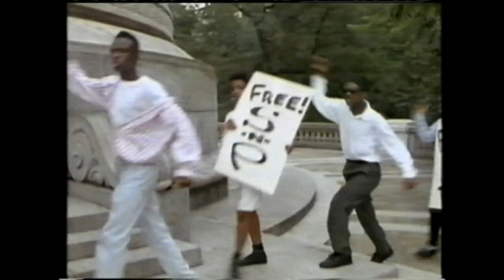Salt 'n' Pepa - Shake Your Thang (It's Your Thing) (Official Music Video)